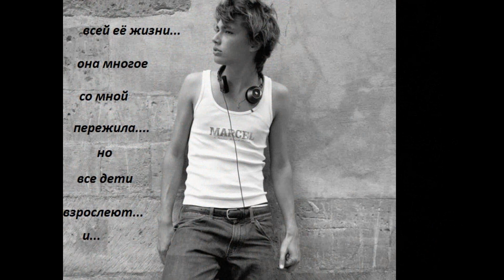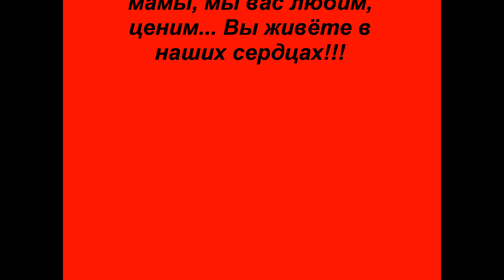ОЛена Палашек Мамин вальс не (official video)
всем нашим любимым мамам посвящается!